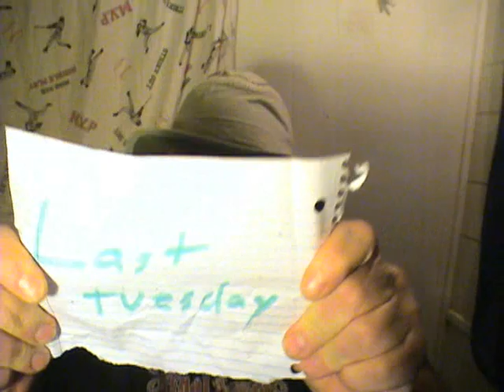Re: 'Fossils that Debunk Evolution'